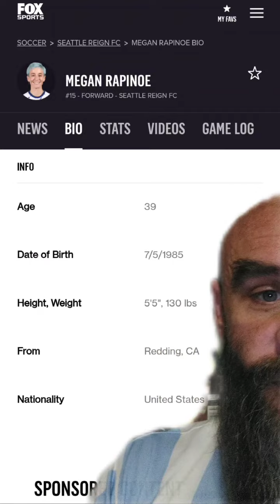Megan Rapinoe Almost Definitely Beats the Average Man